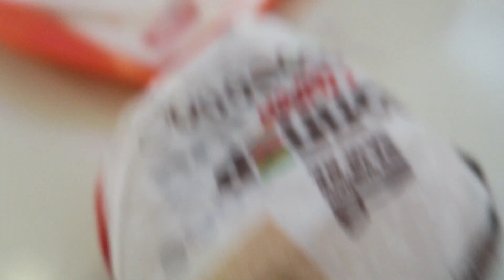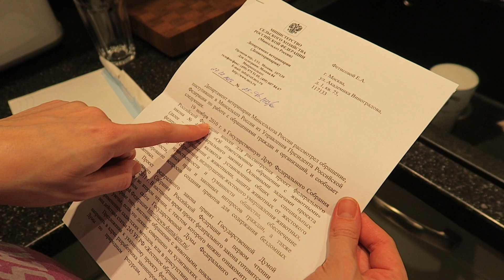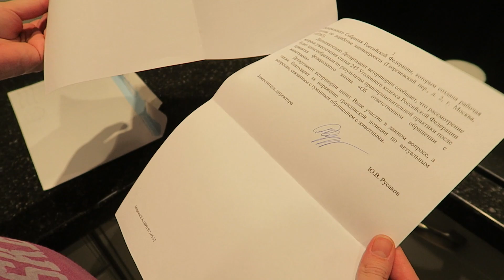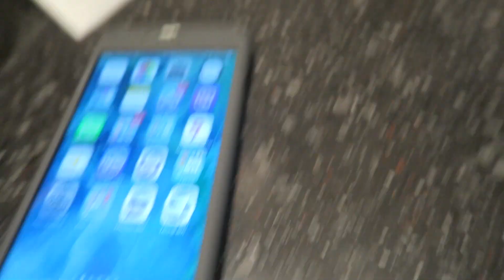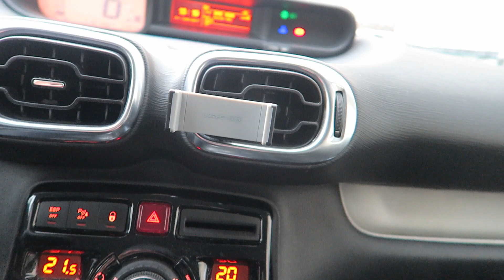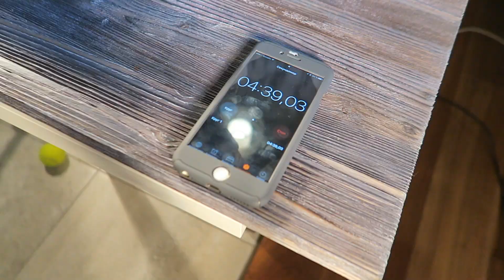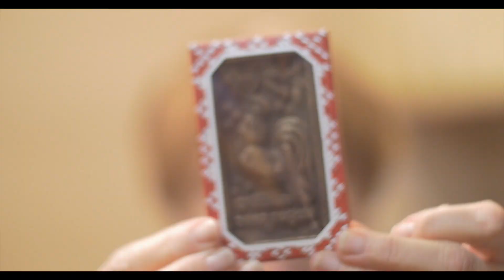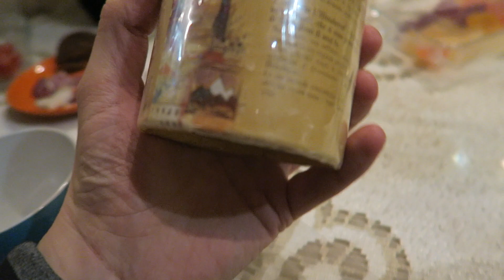VLOG: ОПРЕАЦИЯ СТАРЫЙ НОВЫЙ ГОД | блог ведущего ВЛОГ #77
А бывало так что вы едете на операцию, а вам ее не делают?))
СТАРЫЙ НОВЫЙ ГОД!!! ВПЕРЕД ОТМЕЧАТЬ!))

Меня зовут Никита, а мою жену Лиза.
Мы живем в Москве и это наш VLOG )

Я работаю ведущим, организовываю праздники их же и веду ))
Лиза работает декоратором, оформителем и флористом.

В этом влоге вы увидите, что происходит за кулисами мероприятий на которых вы, наверняка, бывали!)

На праздниках мы бываем не каждый день )) Но хорошим настроением и позитивным настроем будем делиться с вами каждый день!)